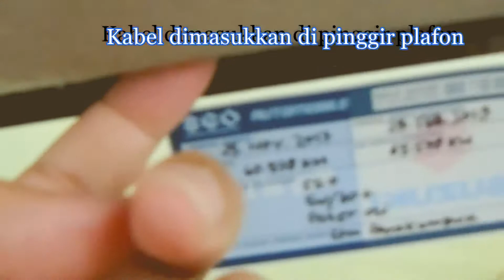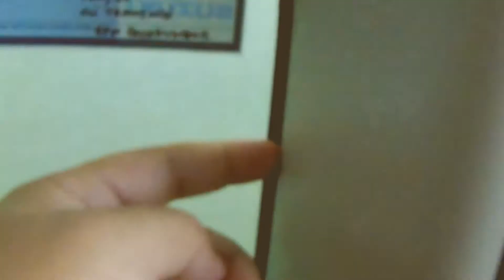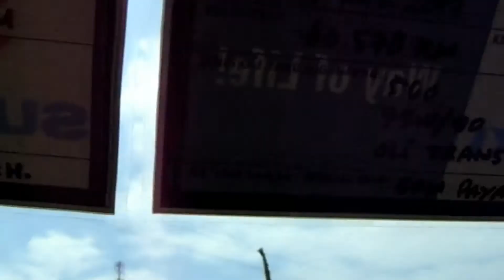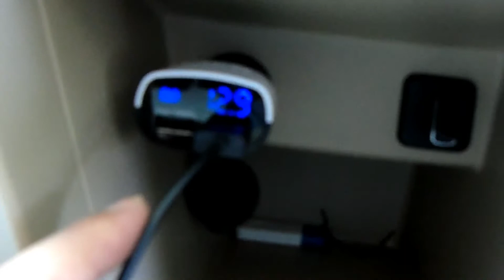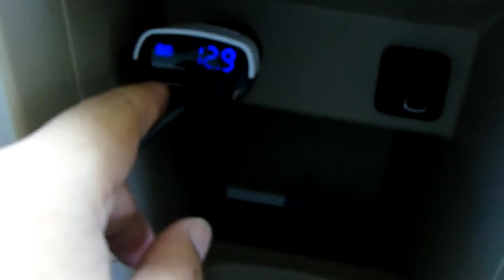Cara Memasang Yi Smart Dashcam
Petunjuk mudah cara pemasangan Yi Smart Dashcam di mobil. Semoga bisa dijadikan sebagai rujukan buat mobil tipe apapun.